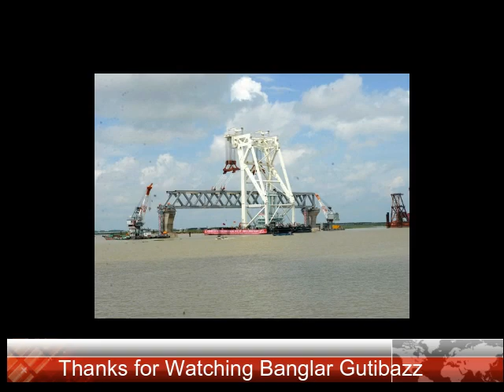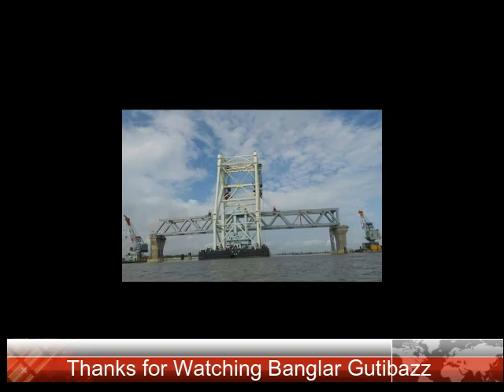২০১৮ সালের ডিসেম্বর মাসে মধ্যে কাজ শেষ হচ্ছে না পদ্মা সেতুর , চতুর্থ স্প্যান স্থাপনের প্রস্তুতি !!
আগের তিনটির সঙ্গে জোড়া লাগিয়ে নতুন স্প্যানটি বসাতে নদীর জাজিরা প্রান্তে প্রস্তুত ৪১ নম্বর পিলার। মাওয়ার ইয়ার্ডে রং করা শেষে দুই একদিনের মধ্যে স্প্যানটি নিয়ে যাওয়া হবে নির্ধারিত পিলারের কাছে।

তবে, আগামী মাস থেকে নদীতে স্রোত বেড়ে যাওয়ায় কাজের গতি কমে আসার আশঙ্কা প্রকল্প সংশ্লিষ্টদের।

নদীতে দৃশ্যমান পদ্মা সেতুর ৩টি স্প্যান। নানা জটিলতা আর শঙ্কার মুখে পদ্মা সেতুর কাজের অগ্রগতিতে আশা জাগানো এ স্প্যানগুলোর সঙ্গে মিশে আছে দেশের দক্ষিণ পশ্চিমাঞ্চলের কোটি মানুষের স্বপ্ন ।